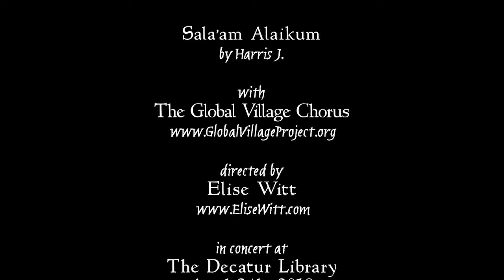Sala’am Alaikum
by Harris J.
with
the Global Village Chorus
Directed by Elise Witt
@ Decatur Library
April 24, 2018